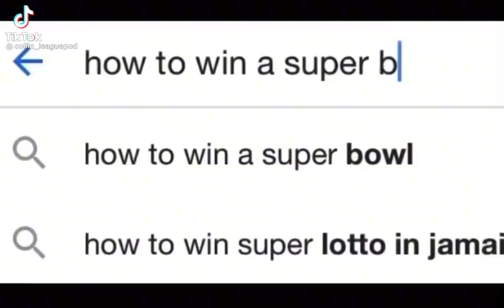just win a super bowl